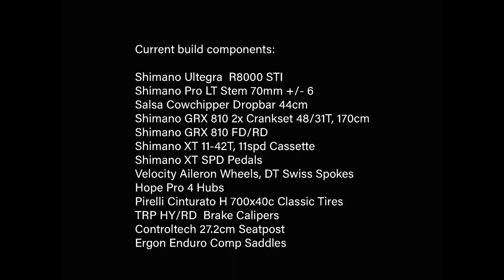2018 Salsa Vaya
My 2018 Salsa Vaya - Steel is truly real! Super comfortable ride.
Current built:
Salsa Cowchipper Dropbar 44cm
Shimano Pro LT Stem 70cm +/- 6
Shimano Ultegra R8000 STI,
Shimano GRX 800 2x Crankset 48/31T; 170cm
Shimano GRX 810 FD/RD
Shimano XT 11-42T 11s Cassette
Shimano XT SPD Pedals
TRP HY/RD Brake Calipers
Control Tech 27.2cm Seatpost
Ergon Enduro Saddle
Velocity Aileron Wheel set with DT Swiss Spokes and  Hope Pro 4 Hubs
Pirelli Cinturato H 700x40c Tires

Shot with Sony A7III, Fuji X100V, Iphone 12